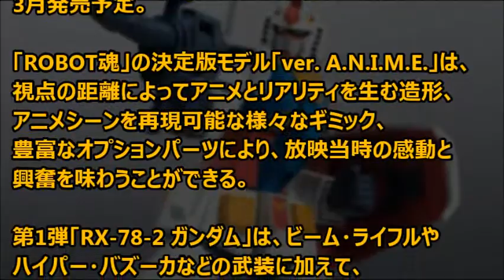ROBOT魂 ver. A.N.I.M.E. ガンダム&シャアザク2月より発売決定！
「ROBOT魂 ver. A.N.I.M.E.」の第1弾「RX-78-2 ガンダム」は2月発売予定、第2弾「MS-06S シャア専用ザク」は3月発売予定が決定した。
▼魂ウェブ「ROBOT魂 ver. A.N.I.M.E.」特設ページ

引用
2015年10月28日掲載「GUNDAM.INFO」より